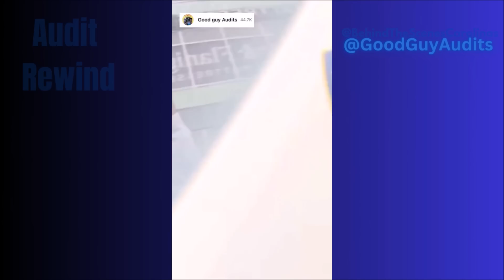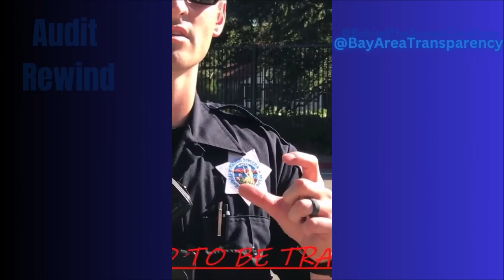Angry Cop Tries To Force I.D Check At My House